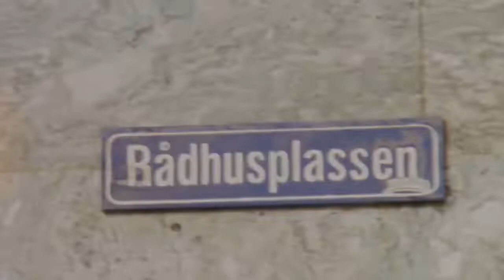Tiago Lemos Define Primitive.